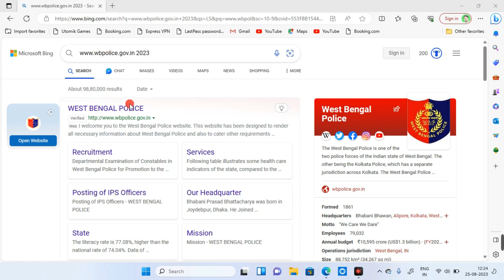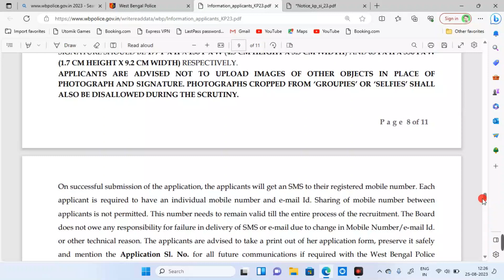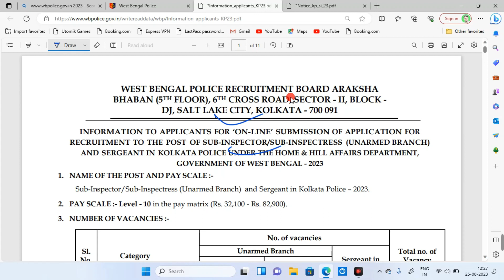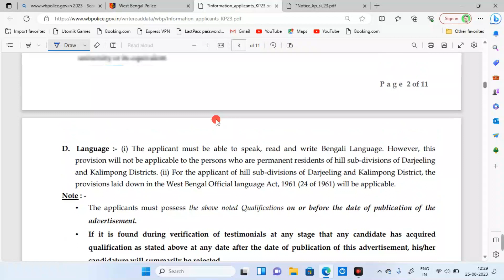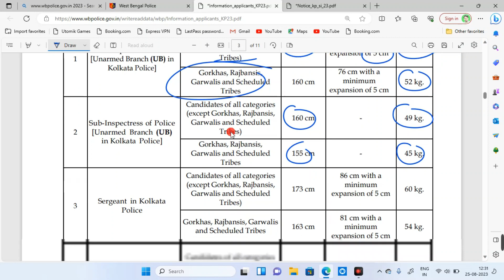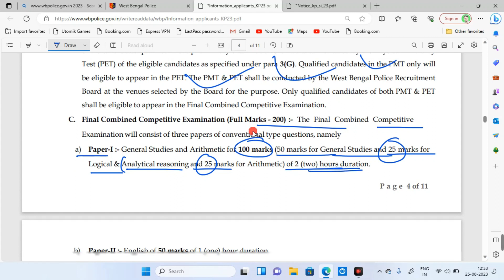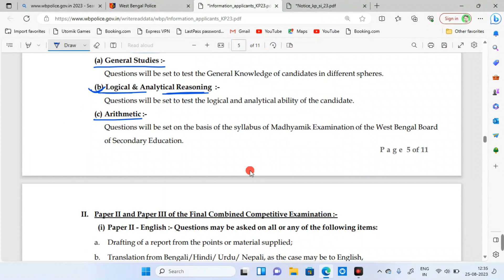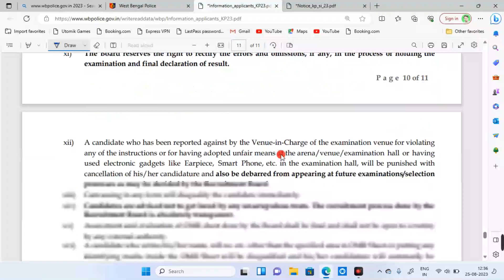🔥এইমাত্র প্রকাশিত WBP New Vacancy 2023 Kp si eligibility selection details KP SI Sergeant Vacancy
🔴 Type Wise
COMPLETE Maths Solution